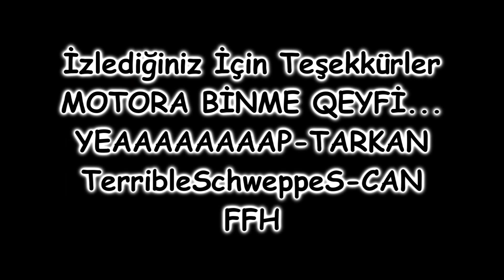FFH 2014 DAYAK MOVİE